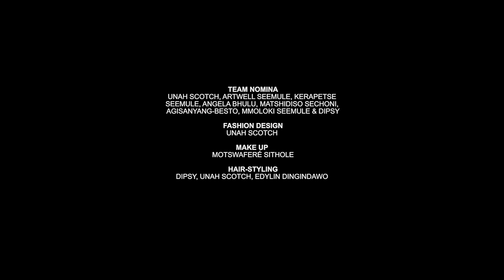Nomina - Don't Cry Africa (Official Music Video)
‘Don’t Cry Africa’, a musical collaboration with German-Indonesian producer Orchidan Waworka, resulted in a symbiosis of dynamic soul singing, melodic pop and R&B combined with lively African percussions, classical music and contemporary electronic dance music. The lyrics of the song convey a strong message aimed at strengthening people going through difficult times to persevere. Nomina recently released her new single Don’t Cry Africa on the 16th of December 2016. A song that advocates for unity amongst african nations for Africa is one. She just finished working on the tittle video which was shot on the beautiful tranquilly land of Mogobane in the southern part of Botswana. True to her brand, Nomina, through her music, aims to inspire her listeners to find their inner strength.

NOMINA - INSPIRING FOR CHANGE

My humble thanks to:

Botswana Acts:
Mafitlhakgosi Traditional Dancers, Masi Sithole, Casper Bekani Samson Albert

Team Nomina:
Unah Scotch, Artwell Seemule, Kerapetse Seemule, Angela Bhulu, Matshidiso Sechoni, Agisanyang-Besto, Mmoloki Seemule & Dipsy

Fashion Design: Unah Scotch
Make Up: Motswaferé Sithole
Hair Styling: Dipsy, Unah Scotch, Edylin Dingindawo

Video Production: Mrp Directions
Behind the scenes film & photo: Slam Productions

Music Production: Orchidan Waworka & Nomina

Management: Allrights GmbH

Special thanks, together we’ve made it possible
Linda Assimwe my best friend and my music ear…love u lots.
Stefan Lembert, Philip Röltgen, Phyllis Josefine